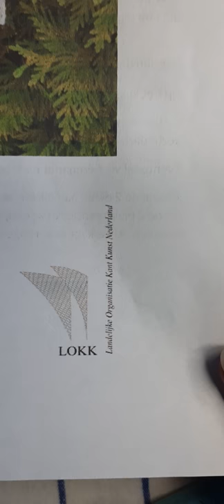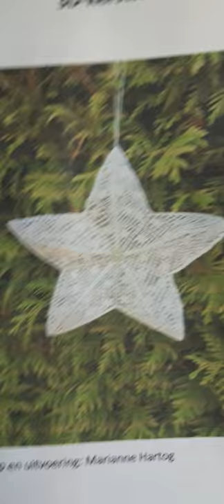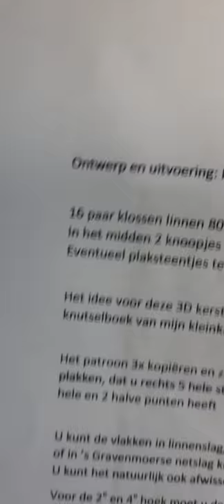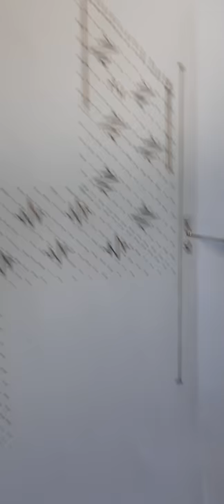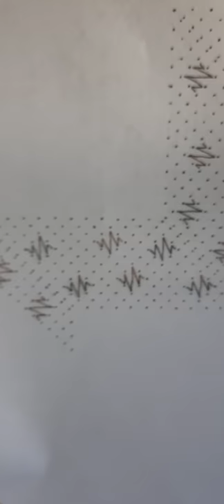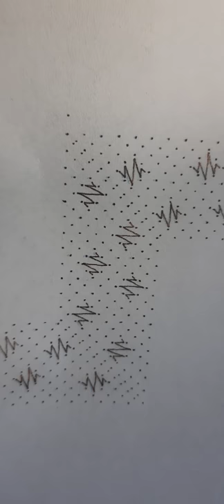3D Stern der LOKK 1/8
Es ist ein freier KB der LOKK  ,
Ein niederländ. Klöppelverband
Entwurf  Marianne Hartog
Ich habe den Original KB  auf 130% vergrößert, damit ich mit Franks BW 20/3 arbeiten kann. So wird der Stern ein klein wenig größer.
Vielleicht passt auch eine kleine Lichterkette dort hinein.
Viel Spaß  beim nachklöppeln.